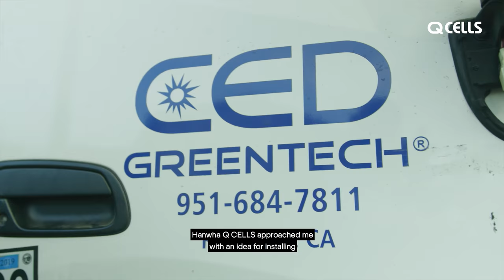Jenny Shin Goes Solar with Q CELLS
Jenny Shin, a LPGA golfer and Team Hanwha Q CELLS player, outlines her golf career, hobbies, and describes her experience installing solar on her roof. With the help of ESP, a Q CELLS Q.PARTNER, Jenny is able to offset her energy bill while setting a good example in her community.